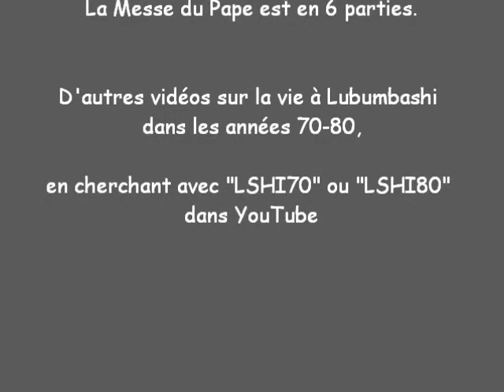1985, Congo, Lshi, Visite du Pape Jean-Paul II à Lubumbashi, Messe (1), Marie-Clémentine Anuarite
L'Arrivée du Pape, La Mitre, La Tunique Rouge...
Nous Sommes le Lendemain de la Béatification.
Le Pape est En Provenance de Kishasa et se déplacera ensuite à Naïrobi.

La Messe est Célébrée Sur L' Esplanade du Ciquantennaire, derrière le Bâtiment du 30 Juin, ex-Théatre de la Ville.

Le Pape Salue La Foule. Et Souhaite La Paix , en français.
L' Archevèque de Lubumbashi est Kabanga Songa Songa.
Il Souhaite La Bienvenue au Saint Père.

Images De l' OZRT, enrégistrées sur VHS, transférées sur DVD, et chargées dans YouTube... ouf...la qualité des images et du son s'en ressent... .